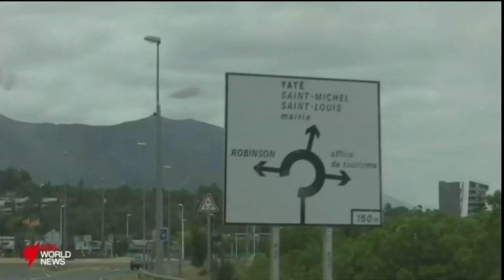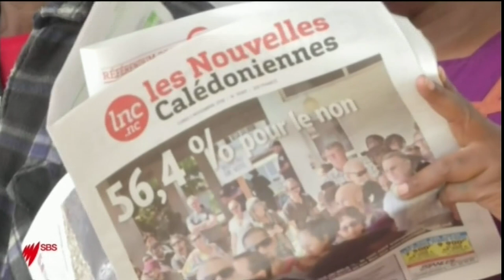(5/11/2018) New Caledonia has voted to stay French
New Caledonia has voted to stay French for now with yesterday's independence referendum from France defeated.

Now the French territory in the Pacific is trying to reconcile the opposing sides after a narrower than expected outcome.

SBS World News correspondent Stefan Armbruster reports from Noumea.
5 November 2018